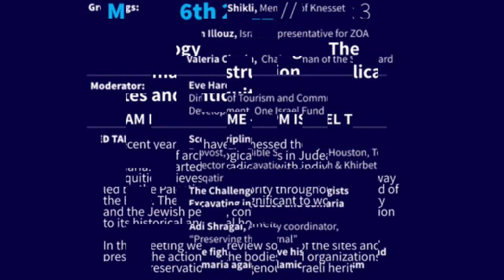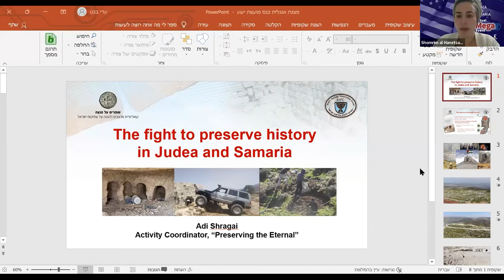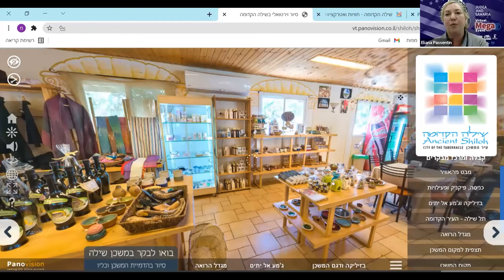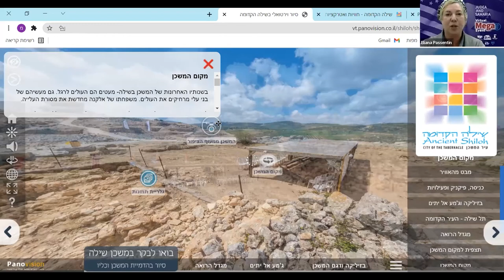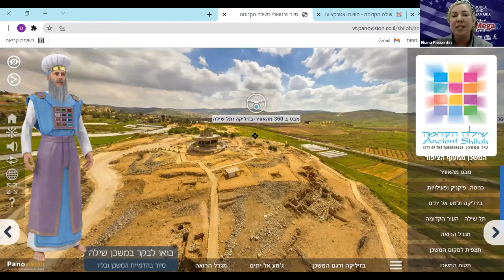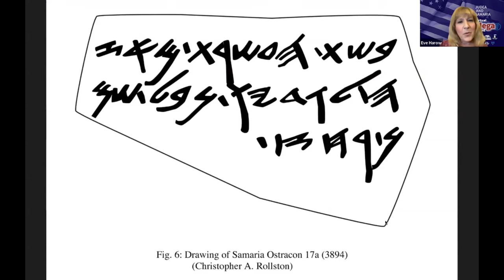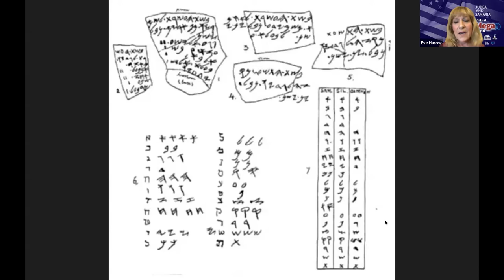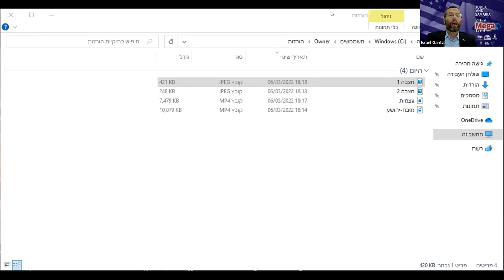2022 Judea/Samaria MEGA Event Part II, Session 3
Archeology and Heritage: The Systematic Destruction of Biblical Sites and Antiquities